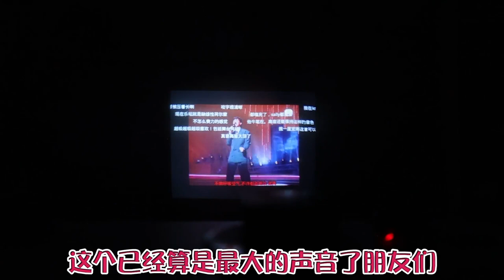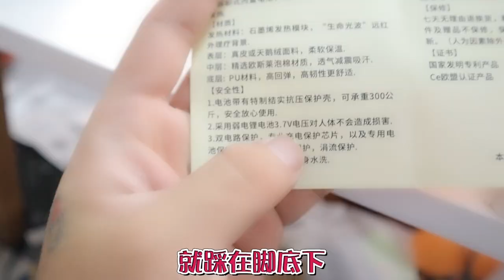开箱评测5款“拼多多黑科技”88元买的迷你投影仪，真能看电影吗